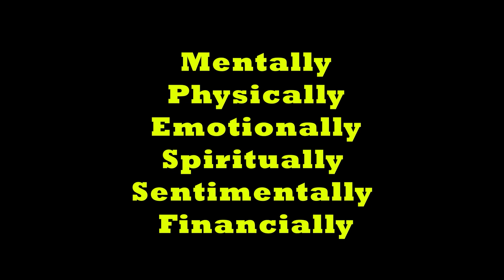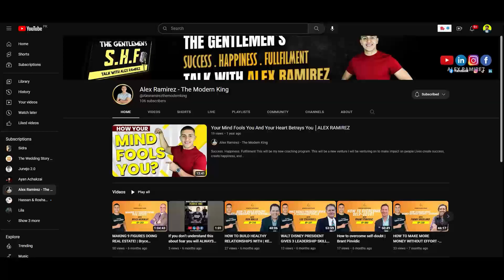Money Management Tips for RE Investors |Raphael Ramos| The Modern REI Podcast With Alex Ramirez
Ready to unlock the secrets of realestate wealth creation? Join us on the Modern Real Estate Investor podcast as we dive deep into the world of realestateinvesting with industry experts.

In our latest episode, we sit down with the multifamily maestro, Raphael. He's not just an investor; he's played every role in the game, from limited partner to private investor. Raphael's journey spans Florida to Montana, Nevada to Texas, and now, he's a managing partner at Eagle Summit Equity.

Discover the art of underwriting, strategic partnerships, and the path to financial freedom through realestate. 🏡💰

Listen now and fuel your wealth minds